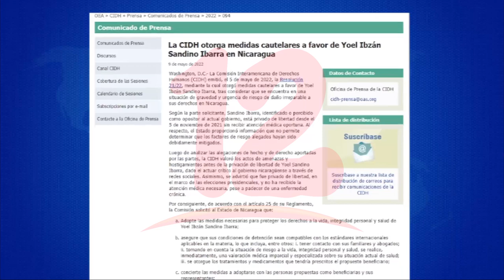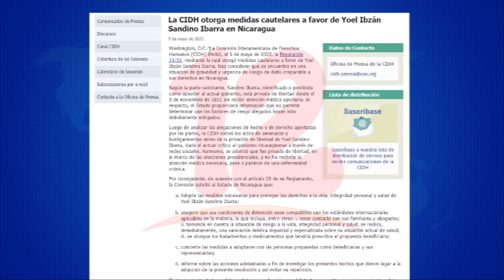CIDH otorga medidas de protección al opositor detenido Yoel Sandino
Noticias12Nicaragua CIDH otorga medidas de protección al opositor detenido Yoel Sandino.